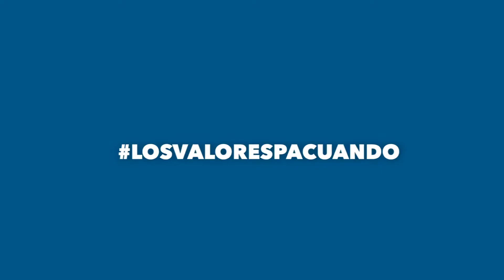Ito Bisonó | ¡Cuidemos la familia! 👨‍👩‍👧‍👦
La familia debe retomar su rol protagónico en defensa de los principios, para cuidar a los niños y enseñarles los valores, solidaridad, amistad, respeto, para así convertirlos en ciudadanos ejemplares.